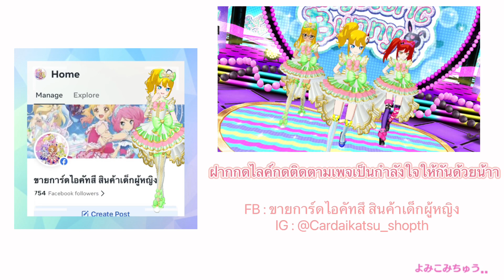Idol Land Pripara - Chaotic Hurricane (36)